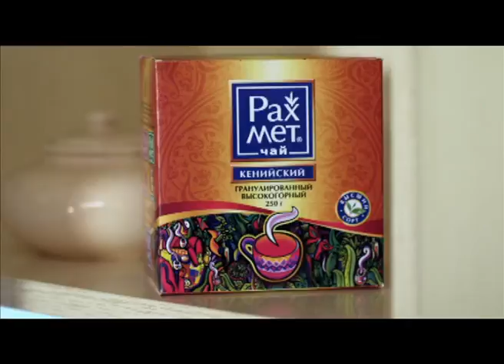Rahmet Tea KZ